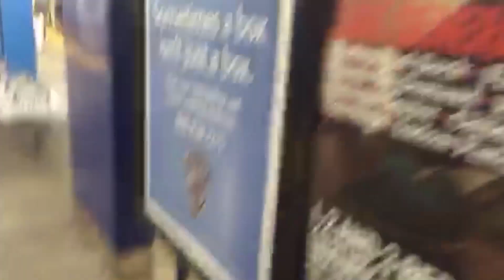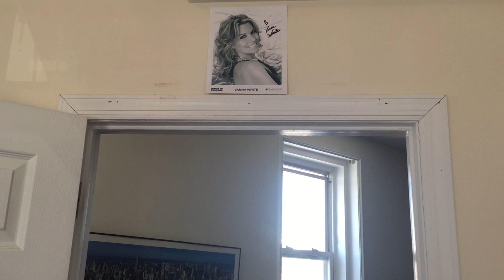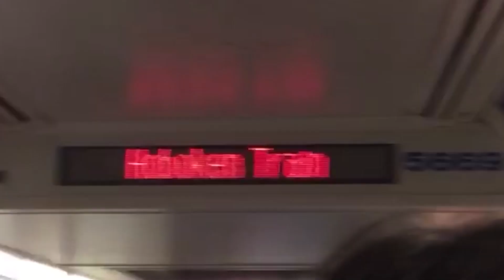Brian Davis: Return to the Wheel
The tragic death of famed game show coach Pete "Jelly" Kelly has left prodigy Brian Davis a broken man, unwilling to spin the wheel again and leaving his city hopeless.